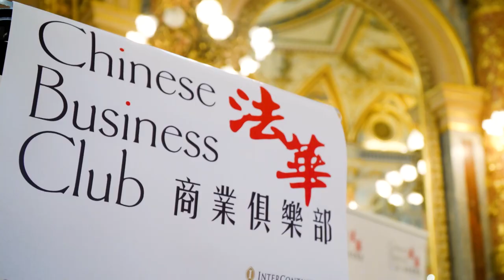Le Professeur Didier Raoult invité du 1er Cercle franco-chinois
Avec plus de 100 sociétés membres et 12 évènements par an à Paris, le Chinese Business Club France Chine est le 1er Réseau d'affaires franco-chinois.

Véritable atout pour votre business France Chine et expert de la Chine, rejoignez le 1er Réseau franco-chinois avec un comité de plus de 100 sociétés adhérentes et 12 réunions d'affaires par an à Paris pour vous aider à exporter en Chine, faire du business avec les Chinois et développer votre guanxi.

Les sociétés membres du Chinese Business Club France Chine se réunissent tout au long de l'année à Paris pour rencontrer :

Avec plus de 100 sociétés membres et 12 évènements par an à Paris, le Chinese Business Club France Chine est le 1er Cercle franco-chinois.